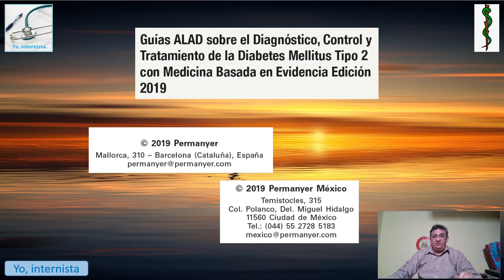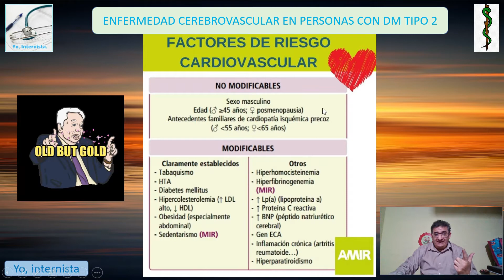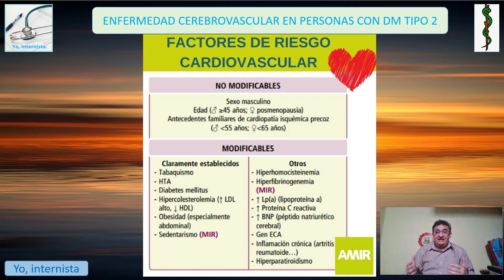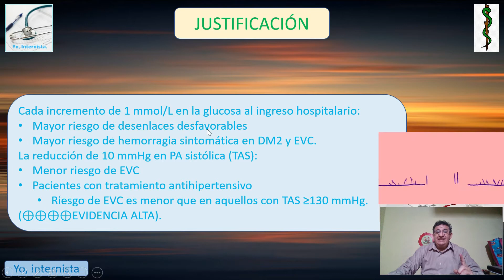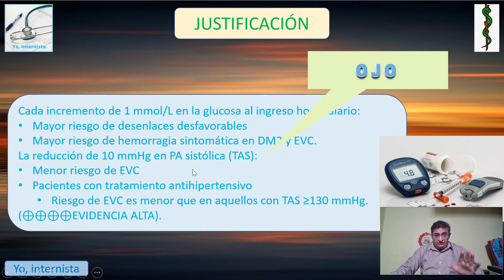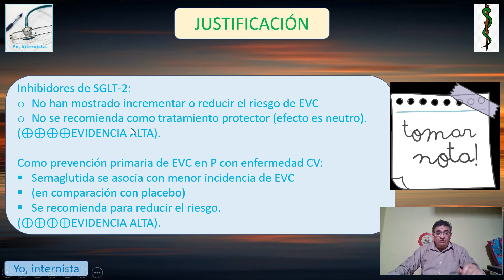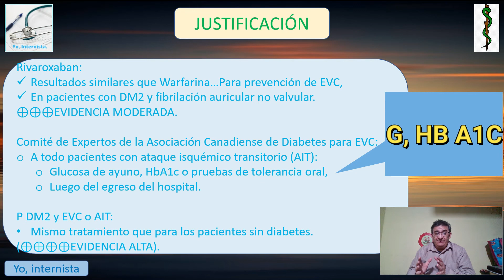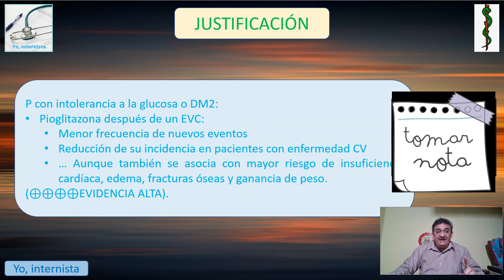14 Diabetes y enfermedad cerebrovascular.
Diabetes para el Internista.

Son 14 capítulos sobre diabetes mellitus, presentados por la Asociación Latinoamericana de Diabetes, edición del 2019, los cuales se explican ampliamente, fundamentalmente para estudiantes de medicina y ciencias de la salud, aunque también para médicos y médicos internistas.

Este capítulo aborda los aspectos relacionados a la patología cerebro vascular en pacientes diabéticos, además de consideraciones para el abordaje terapéutico y de seguimiento, con restricciones y recomendaciones de algunos fármacos; se pone énfasis en las características de dichos conceptos, así como las justificaciones emanadas de estudios clínicos proporcionados por la guía.

Yo, Internista.